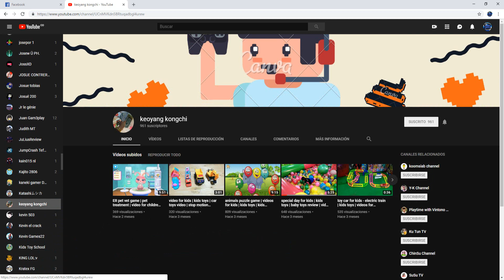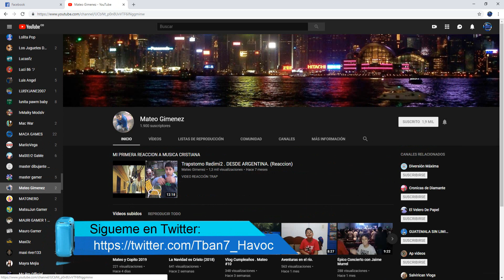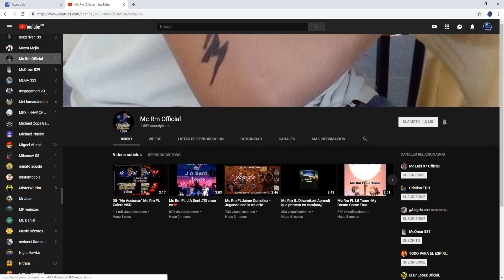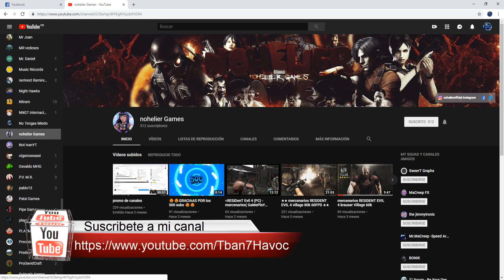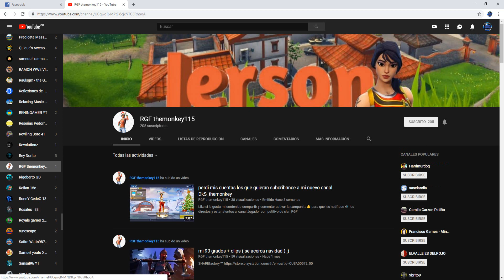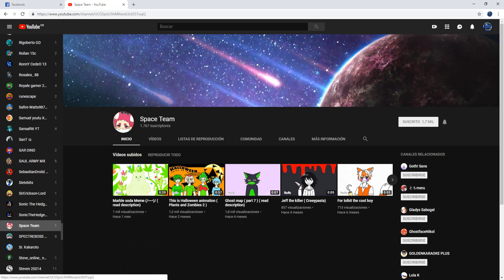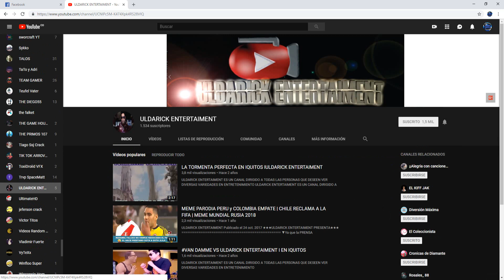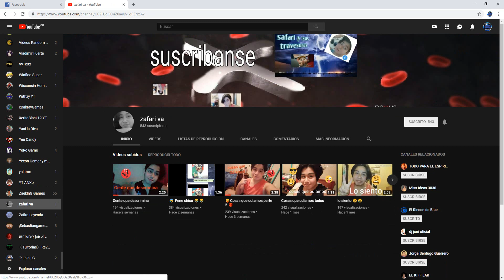Promocion De Canales - #24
➡ ¡¡¡Ayúdame a llegar a los 1.000 subs y dale un ✓ para empezar a hacer sorteos :)!!!

Top 5 Juegos: MEJORES MOMENTOS DE JUEGOS

Hola bienvenidos a mi canal de YouTube yo soy Tban7 Havoc aquí mis vídeos son de Top 5 Juegos pero no son de Top 5 los mejores juegos si no es de Top 5 los mejores momentos de juegos para que no se confundan ☺

*Club en Xbox One: TOP 5 JUEGOS

*Clan en Clash Royale: TOP 5 JUEGOS

*Club en Call Of Duty WWII: TOP 5 JUEGOS

*Club en Battlefield 1: TOP 5 JUEGOS

¡¡¡PROMOCION DE CANALES!!! 😂🎮-TOP 5 JUEGOS: FAILS-🎮😂  🎮-TOP 5 MEJORES MOMENTOS DE JUEGOS-🎮 ¡¡¡SIGUE ESTOS PASOS!!!

2. Si tienes clips de juego de un fail que hallas tenido o de un amigo mandamelo y la publico con tu nombre y en tu video si decides ponerle tu voz no hay problema BD

3. Si tienes clips de juego de una jugada, momento inesperado, jugarte al camper, trolleo al niño rata etc me las puedes mandar y las publico con tu nombre y en tu video si decides ponerle voz no hay problema BD

Mi XBOX: Xbox One Versión Assassins Creed Unity

➡GENERACION: Octava Generacion
➡CPU: AMD Jaguar x86-64 a 1,75 GHz (8 nucleos)
➡GPU: AMD Radeon GCN DirectX 12 personalizada por Microsoft con 768 shaders @ 853 MHz (1,31 TFLOP/s) (1,4 TFLOP/s)
➡ALMACENAMIENTO: Disco duro SATA 2,5" de (500GB)
➡FORMATO DE IMAGEN: 720p, 1080p

BIENVENIDOS A LOS 5 MEJORES MOMENTOS DE JUEGOS